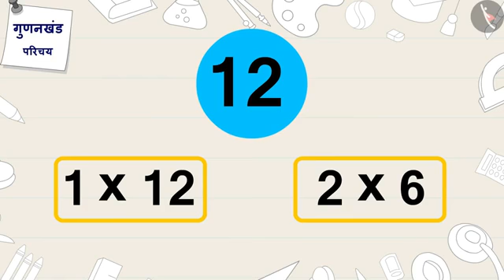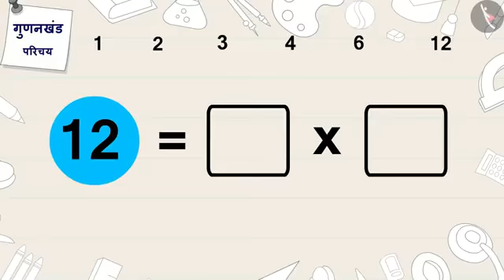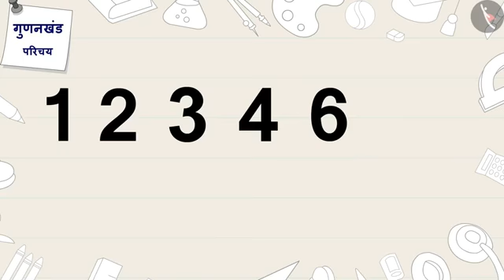गुनण खण्ड (FATCTORS )